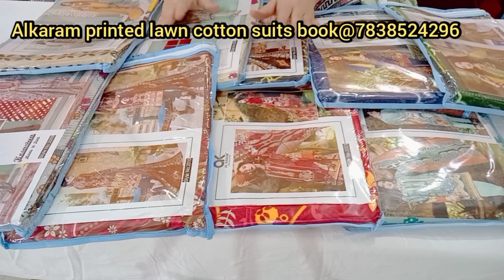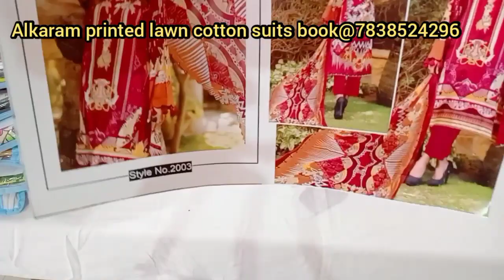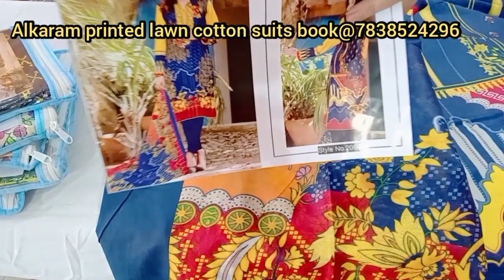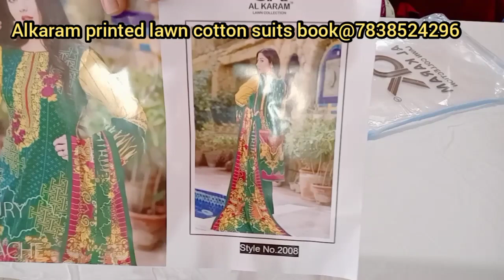Alkaram printed cotton suits only @599+shipping at Khoobsurat Cloth Emporium book@7838524296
Top: Pure Cotton lawn printed
Bottom: pure Cotton printed
Dupatta: Cotton printed

Only Rs.599/- + shipping
Book through Whatsapp by simply sharing the screenshot@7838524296 - we deliverallover India.

Khoobsurat Cloth Emporium
Muradi road, near chhota baraat ghar Batla House
Jamia Nagar, Okhla, New Delhi
NearestMetro Station: Jamia millia Islamia metro station New Delhi

❌❌No COD❌❌
only Online payment
GOOGLE PAY/NEFT